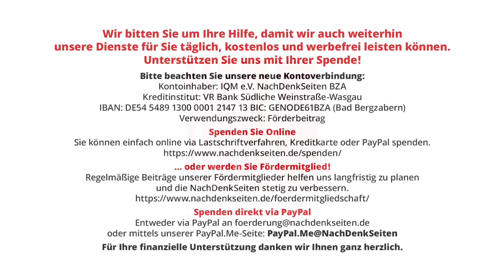Großmächte im Weltordnungskrieg | Irmtraud Gutschke | NDS-Podcast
Großmächte im Weltordnungskrieg | Irmtraud Gutschke | NachDenkSeiten-Podcast | 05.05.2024

Ist die Kreml-Führung mit der Invasion in die Ukraine in eine „strategische Falle“ getappt? Einen langjährigen, verlustreichen Abnutzungskrieg hat man wahrscheinlich nicht vorausgesehen. „Ruiniert“ werden konnte Russland nicht, vielmehr fallen uns in Europa die „halbierte Globalisierung“ und die Militarisierung auf die Füße. Georg Auernheimer meint in seinem neuen Buch „Die Strategische Falle. Die Ukraine im Weltordnungskrieg“, dass Russlands Angriff im US-Interesse war. Von Irmtraud Gutschke.

Artikel veröffentlicht am: 05. Mai 2024 um 12:00
Autor: Eine Rezension von Irmtraud Gutschke (Gastbeitrag)
Sprecherin: Ala Goldbrunner
Titelbild: Ivan Marc / Shutterstock

Dr. Irmtraud Gutschke, Literaturkritikerin und Autorin mehrerer Bücher, hat Slawistik studiert; das Russlandthema liegt ihr am Herzen. Lange war sie Literaturredakteurin in der sozialistischen Tageszeitung Neues Deutschland. Inzwischen arbeitet sie freiberuflich für mehrere Zeitungen und schreibt zunehmend zu brisanten politischen Themen. literatursalon.online

NDS, NachDenkSeiten-Podcast, NDS-Podcast, Audio-Podcast, Globalisierung, Militäreinsätze/Kriege, Rezensionen, Geostrategie, Michail Gorbatschow, Kalter Krieg, Konfrontationspolitik, Militarisierung, multipolare Welt, NATO, Russland, Sowjetunion, USA